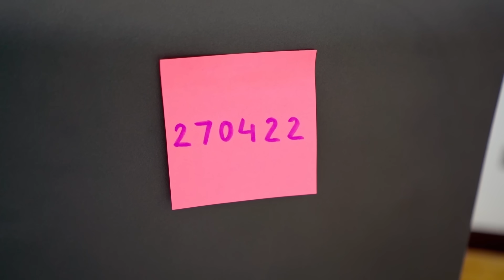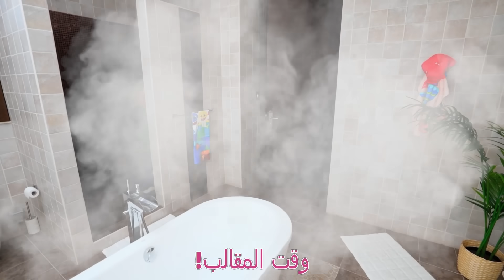شرطة الاطفال تصنع الفخاخ وتقبض على لص في المنزل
يدخل لص المنزل ويحاول سرقة شيء ما ، لكن شرطة الأطفال جاهزة ، فهم يصنعون الفخاخ ويضحكون على اللص. فيديو مضحك عن ألعاب الشرطة.